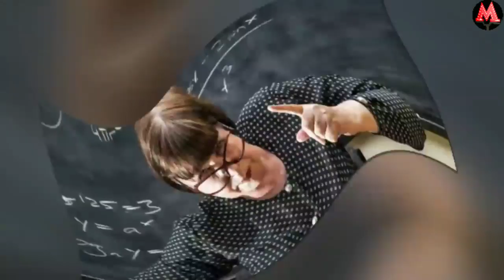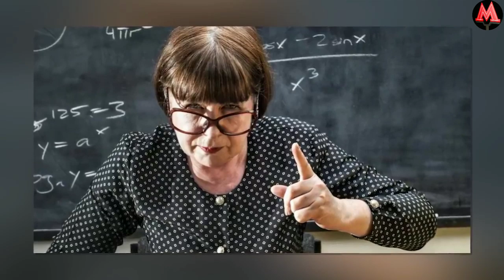Фаррошни Угли Уни Менсимаган Укитувчи ва Синфдошларини Урнига куйди